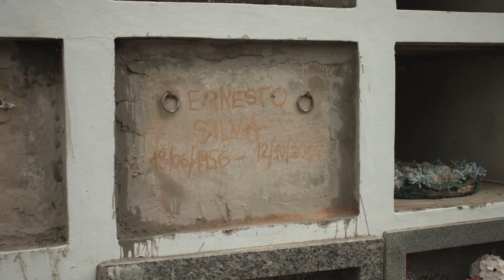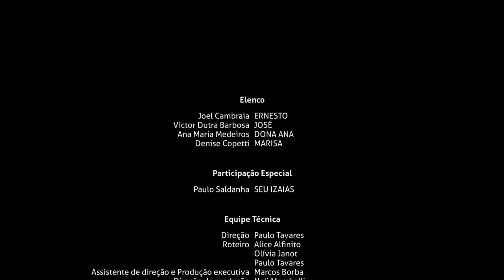Poeira - curta metragem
SINOPSE DO CURTA:
Ernesto, o último artesão de lápides da região, depois de dedicar-se anos ao seu ofício solitário, revive a esperança de perpetuar a profissão no seu novo ajudante, o aprendiz José.

LEGENDAS disponíveis em português, espanhol, inglês, alemão e francês.

Direção: Paulo Tavares
Roteiro: Alice Alfinito, Olívia Janot e Paulo Tavares
Produção Executiva: Marcos Borba
Direção de Produção: Neli Mombelli
Direção de Fotografia: Alexsandro Pedrollo de Oliveira e Rafael Rigon
Direção de Arte: Paulo Henrique Teixeira
Preparação de Elenco: Denise Copetti
Composição de Trilha Sonora Original e Desenho de som: Márcio Echeverria Gomes
Edição: Marcos Borba e Paulo Tavares

Elenco:
Joel Cambraia - Ernesto Silva
Denise Copetti - Marisa
Victor Dutra Barbosa - José
Ana Maria Medeiros - Dona Ana

Participação Especial:
Paulo Saldanha - Seu Izaias

Legenda em português: Neli Mombelli
Legenda em inglês: Dion Nunes
Legenda em espanhol: Jalil Deguer
Legenda em alemão: Haidi Scheibe
Legenda em francês: Vanderlene Rolim